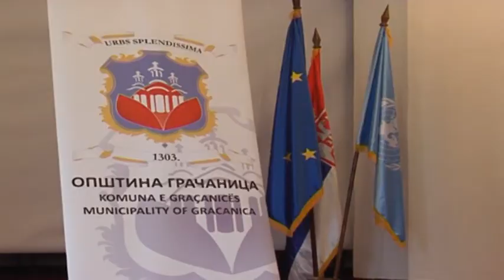NOVOBERDE GRACANICE ABCNews 25 Dhjetor 2013